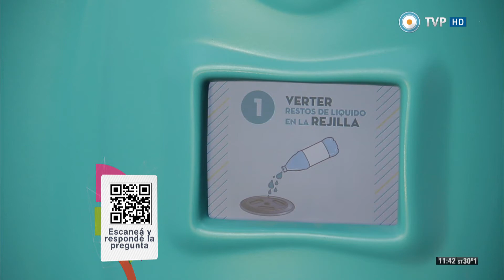Científicos Industria Argentina - Noticia de la semana: Innovar 2014 - 16-11-14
Visitamos Innovar 2014 y conocemos algunos de los proyectos más innovadores que se presentaron.